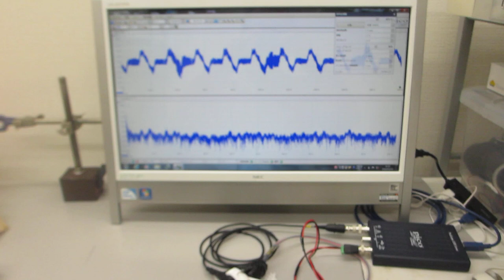超音波の非線形現象をコントロールするスイープ発振制御実験